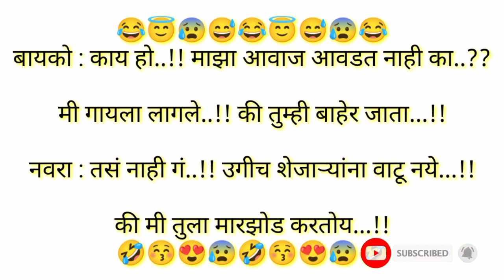🤣वहिनी आहेत का घरात..??🤔|| MARATHI JOKES || MARATHI VINOD || FUNNY JOKES || 😛फनी जोक्स😛